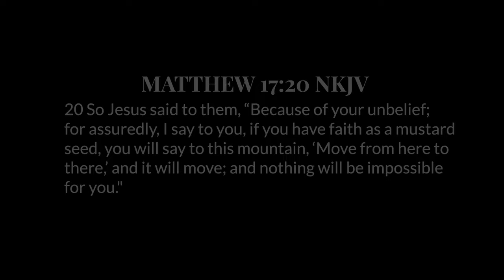Rayshone Emmanuel x Where Ya Faith At? ( WYFA)